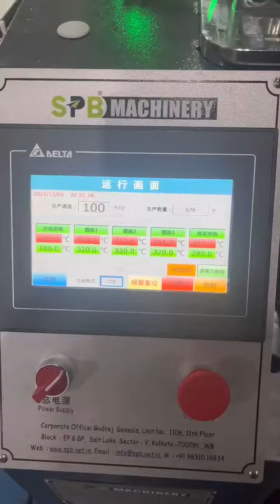20oz cola cup making machine to India 100pcs/m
Ruian Yongbo Machinery Co.,Ltd
Jessica Hu